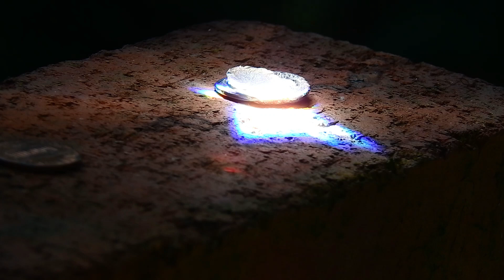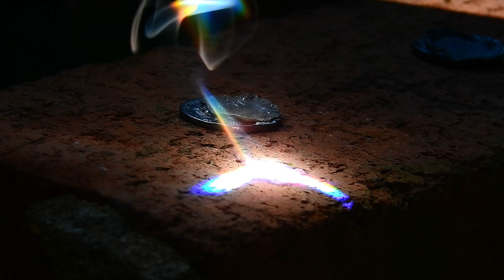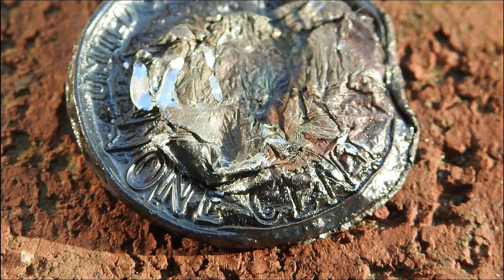Fresnel Lens Destroys 2 Pennies. Lots of cool stuff to see here!!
Using a Fresnel Lens to melt through a penny with ease. Crazy amount of energy from such a small lens. You could probably melt a city if one was big enough.